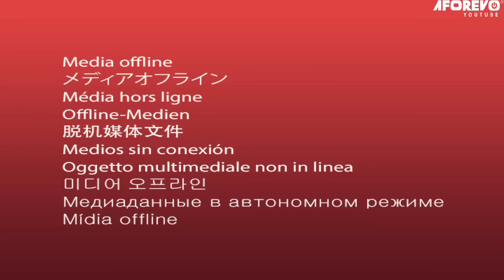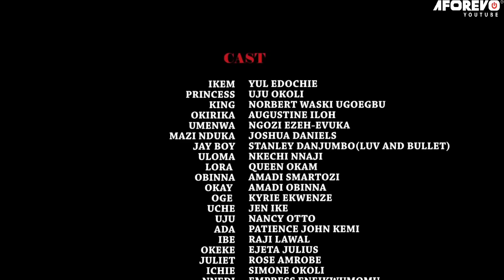He Returned 2 D Palace As A Rich Prince 2 Marry D Girl His Mother Rejected Coz She's Poor/Nigerian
In this Nigerian movie, Starring: Uju Okoli, Yul Edochie, Ngozi Evuka and other amazing Nollywood actors.